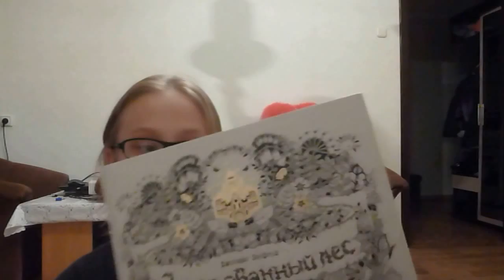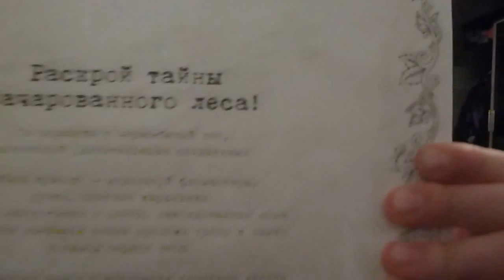Обзор раскраски ,,Зачарованный лес''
Всем привет!Сегодня вам расскажу про мою раскраску антистресс  и даже покажу свои рисунки.Самый сложный рисунок-дракон.Но как мне с ним поступить?Себе оставить или кому-нибудь подарить?Пишите своё мнение в комментариях.